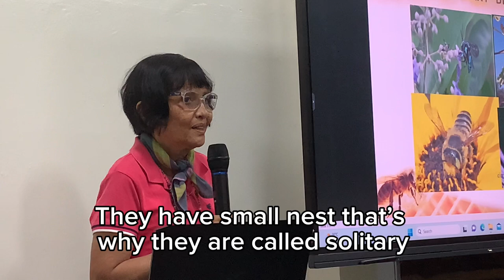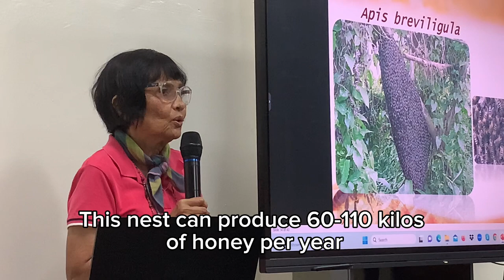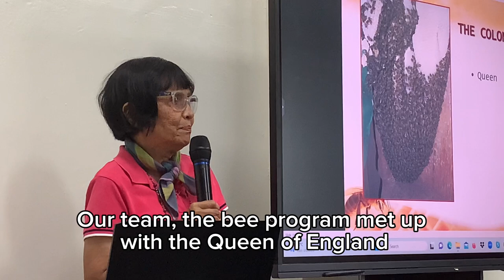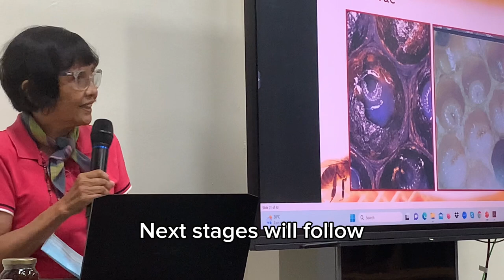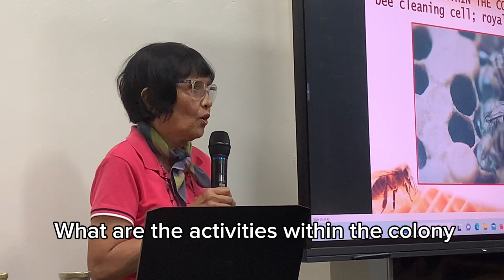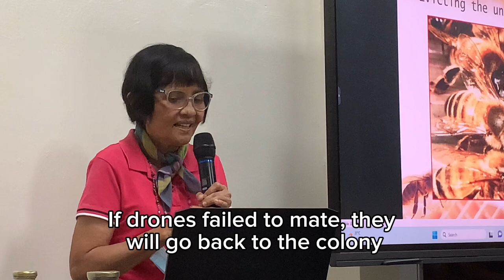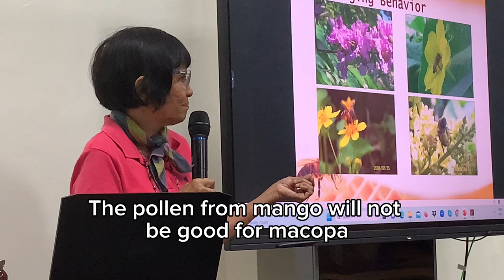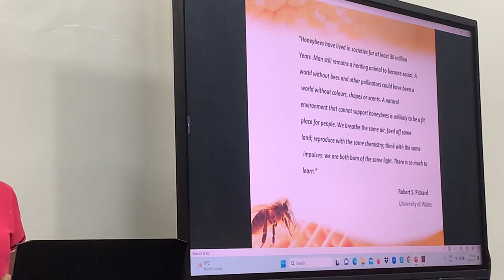Basic Beekeeping Training Part 2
This video features basic beekeeping part 2. The resource speaker from University of the Philippines discussed basic information that a beekeeper should know to successfully manage the bees and ensure the survival of the colony. Basic training is necessary for beginning beekeepers. The speaker discussed the biology of bees, the types of bees, the importance of bees to nature, the environment and food production, how to invest in beekeeping, how much investment is needed in beekeeping, the economics of bees, the kind of bees in a colony, the role of different stages of bees in a colony, the business side of beekeeping, the potential opportunities in beekeeping, how the queen of England meets the stingless bees, why Queen Camilla got interested in native bees, how bees develop: nurse bees, drones, queen and worker bees and many other topics essential to the success of a beekeeper. bee beekeepingtips honey tips honeybee nature business invest beebusiness health economics biology bees honeybees beekeeping beefarm nurse drone drones queen wildlife beekeeping honeytraining beekeepinginthe Philippines
1:00 Why basic training is important before we start beekeeping
1:50 What are solitary bees?
2:48 What is the primary pollinator of passion fruit?
3:46 How to teach children about bees?
4:11 How do carpenter bees pollinate passion fruit?
6:41 What are social bees?
9:28 What is the nature of wild honey?
10:00 Why wild honey is best for diabetics?
10:38 Why does native bees leave the hive?
12:09 How to earn income from beekeeping?
14:30 Biology of bees
14:57 Queen Camilla meet the stingless bee team
17:34 How many eggs does the queen bee produce everyday?
18:34 What is the nature of drones?
21:50 Stages of development of bees
22:56 How drones are born?
24:32 What is the difference of haploid and diploid?